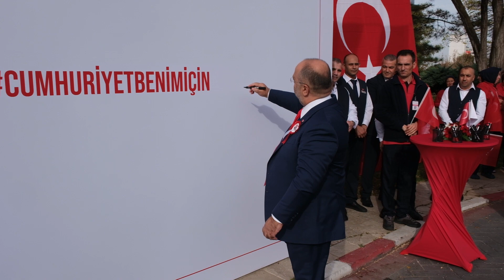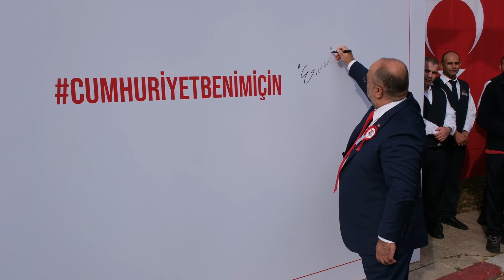Cumhuriyetimizin 100. Yılını Coşkuyla Kutladık! 🇹🇷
Cumhuriyetimizin 100. yılını, Genel Müdürlüğümüzde düzenlediğimiz coşkulu bir törenle kutladık. 🇹🇷🎉

Genel Müdürümüz Sayın Melih Han Bilgin, yöneticilerimiz ve tüm Genel Müdürlük personelimizin katılımlarıyla bu özel günü bir arada geçirmenin mutluluğunu yaşadık.

Birlik ve beraberlik içinde nice yüzyıllara!